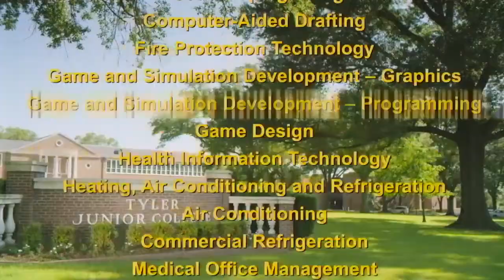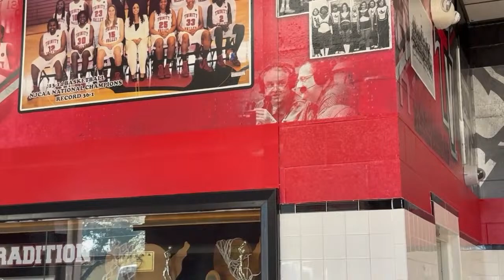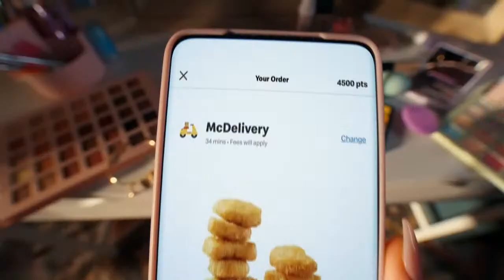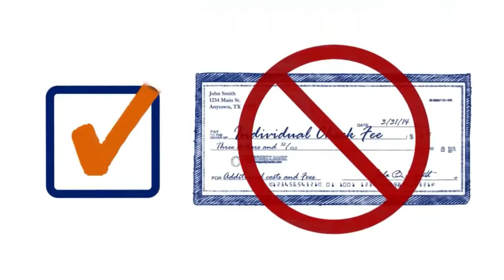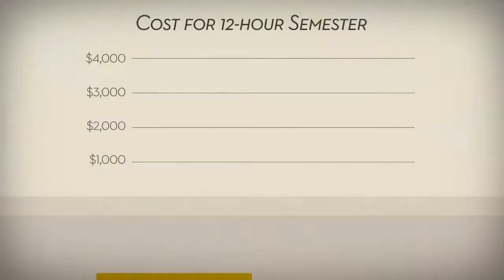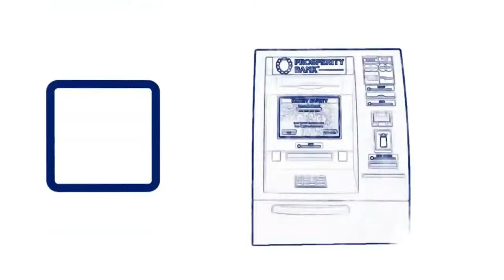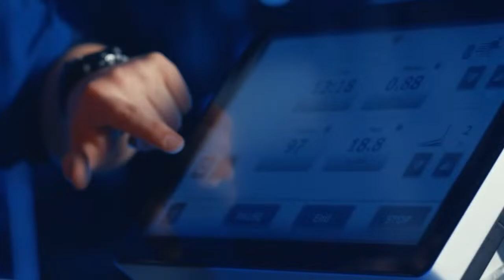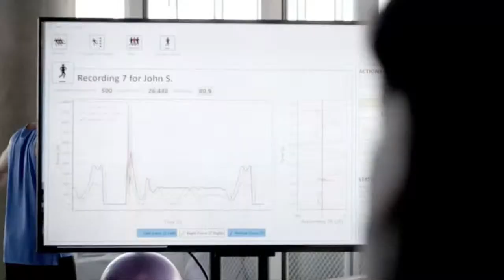MBB Cards vs. Tyler